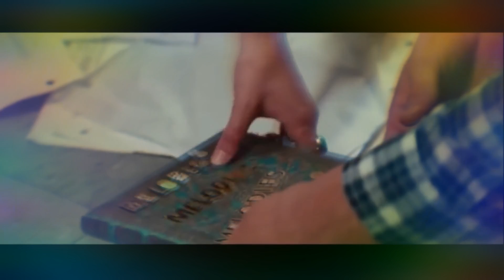Kyle and Dani Senorita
This video is of my favorite couple, Kyle Moore and Dani McKenzie from the movie, Status Update and the song that is used in this video is Senorita by Shawn Mendes and Camila Cabello.